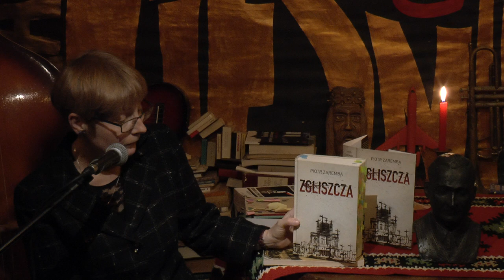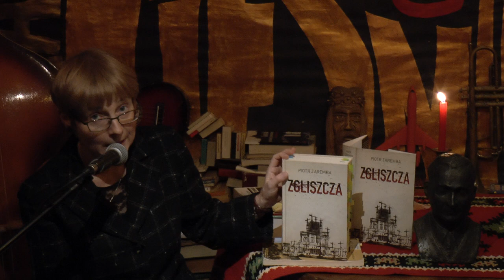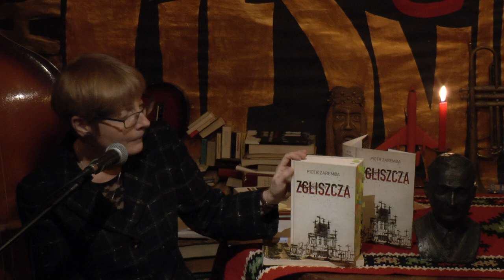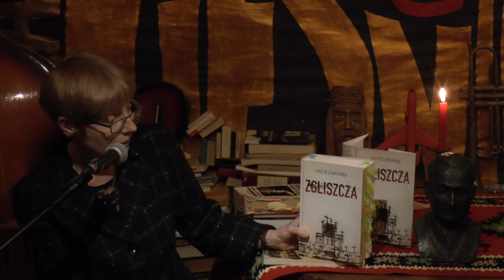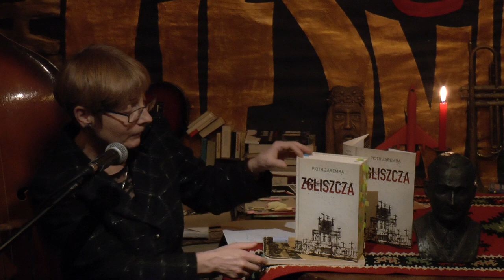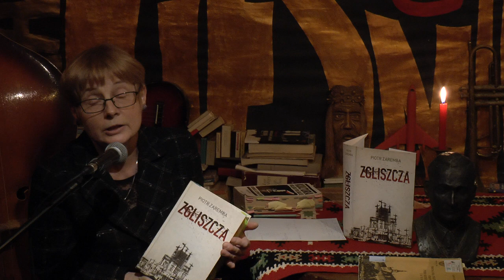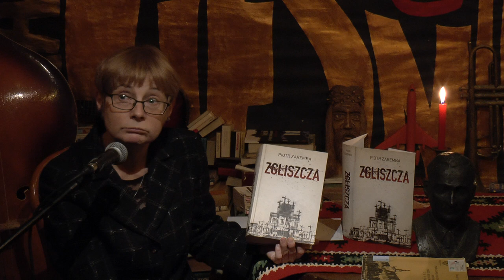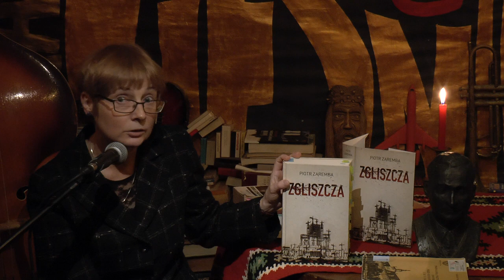prof DOROTA HECK Rezenzje mówione ,,Zgliszcza" Piotr Zaremba [1]